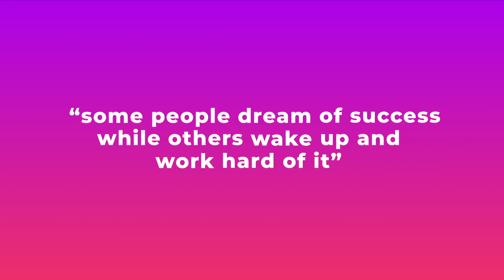Royalty Free After Effects | Template Big Typography Pack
Main Features:

• 30 Premade Typography Scenes

• Universal design

• Works with After Effects CS5.5, CS6, CC, CC 2015, CC 2017, CC 2018

• Video used in preview are not included

 corporate, new, promo, titles, typo, typography